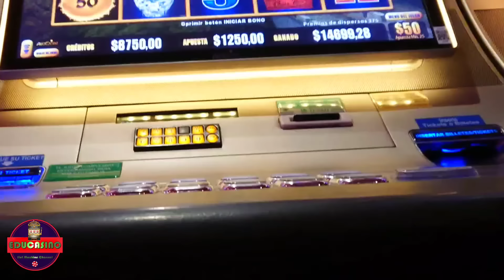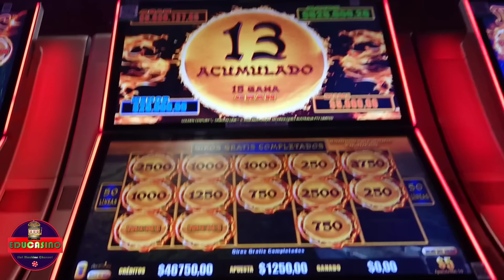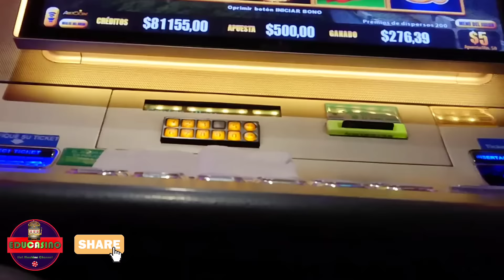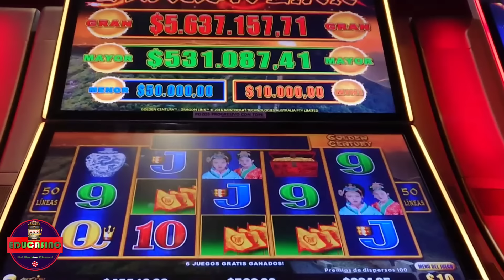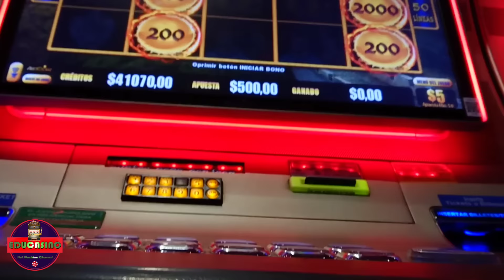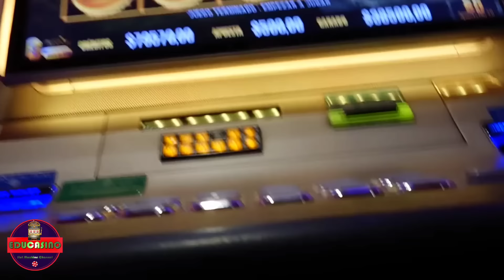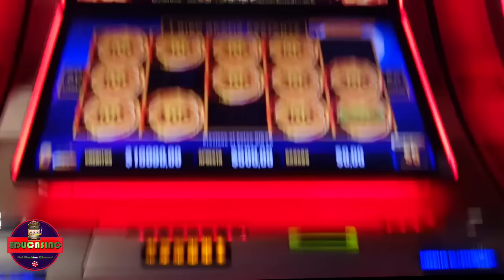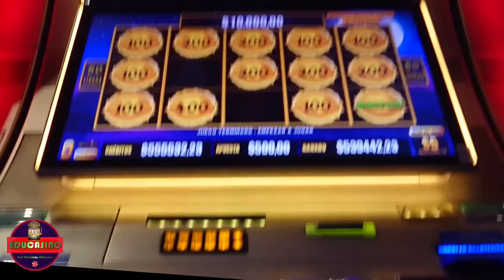OMG! My 2nd MASSIVE MAJOR Progressive in Dragon Link Slot +$500k WON